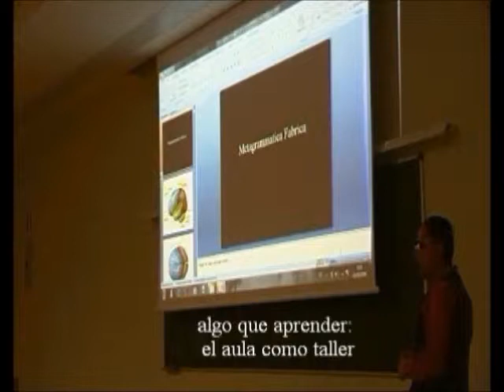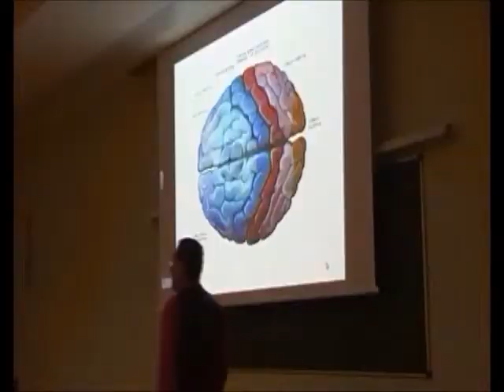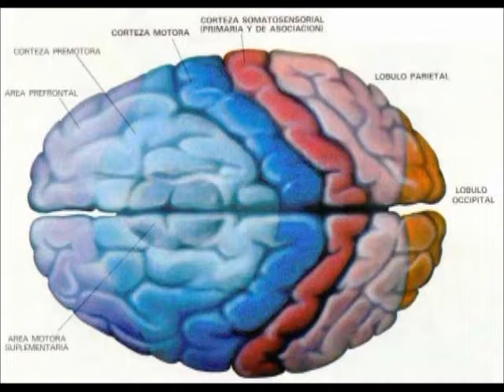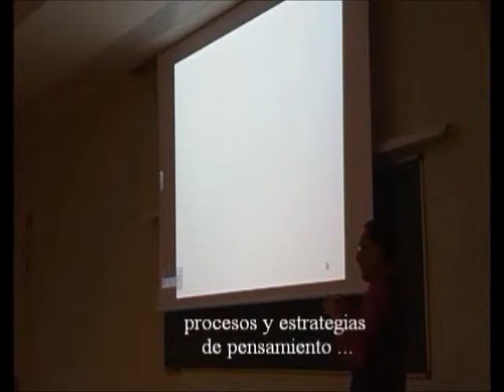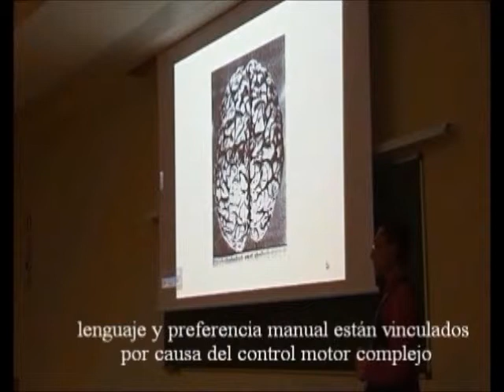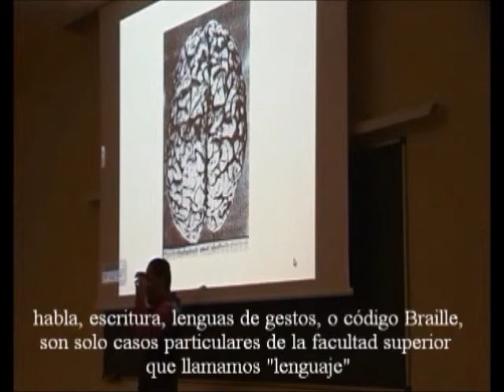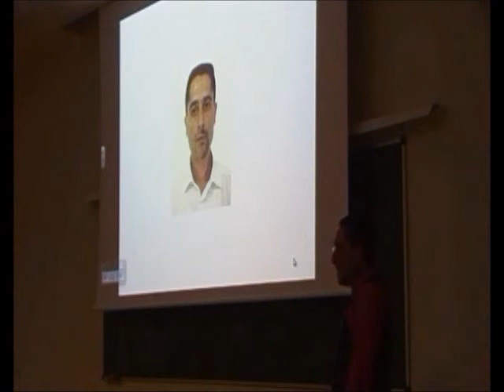Neurología de la Música y el Lenguaje 05/12 - Metalenguaje - Prof. Manuel Lafarga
Lección Magistral sobre el procesamiento cerebral de habla, canto e interpretación musical, en músicos y no músicos. Curso de Extensión Universitaria, Universidad de Valencia 2012. Master Class on Cerebral processing of speech, singing and musical performance in both musicians and non-musicians. Valencia University, Spain.